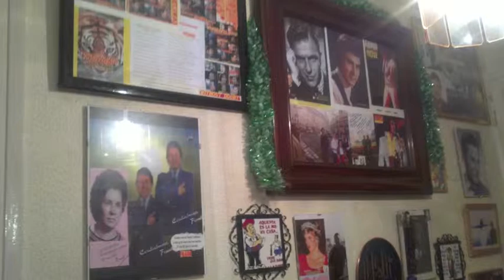Frank Charles - Love Flash And Brown Sugar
A toast for the real friendship. Frank Charles.